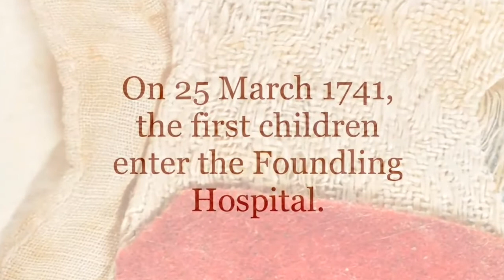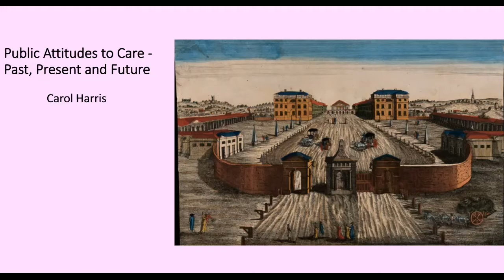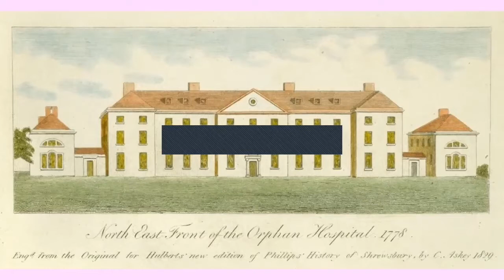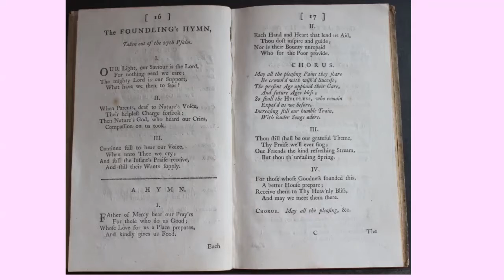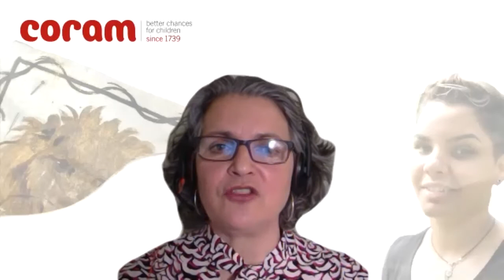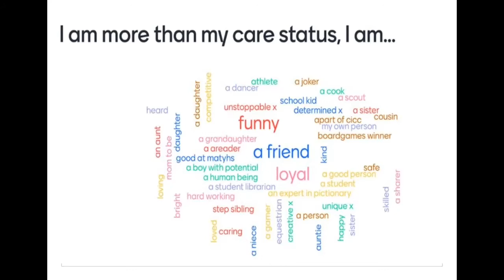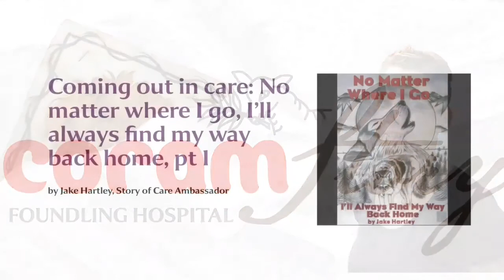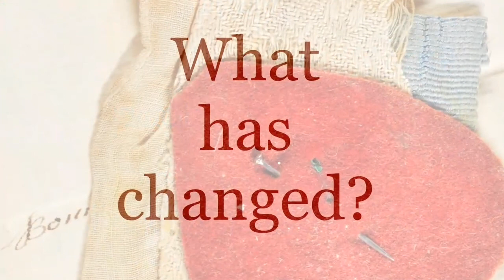Public attitudes to care – past, present and future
This event took place on 25 March 20201.

The first admissions of children to the Foundling Hospital took place 280 years ago on the 25 March.

Social Historian Carol Harris looks at how the first children to be cared for entered the Foundling Hospital, and what their reception meant for them and for their mothers.

Brigid Robinson, Managing Director of Coram Voice, looks at the present day and the question of stigma facing care experienced children in and leaving care.

We were also joined by our care experienced young ambassadors who have been challenging stigma through films, poems, and podcasts.